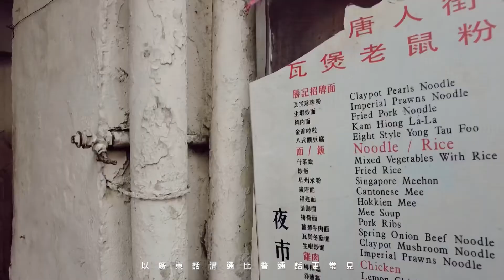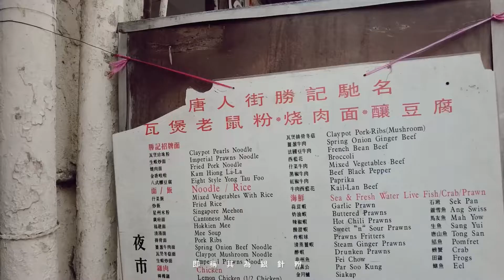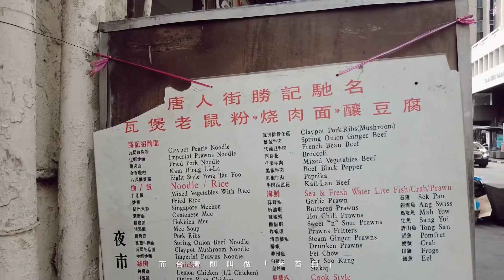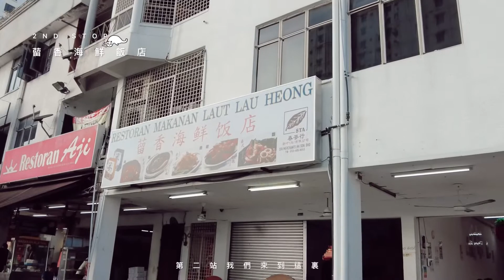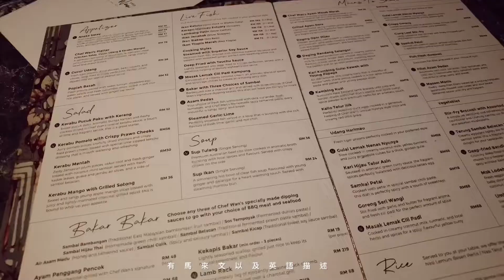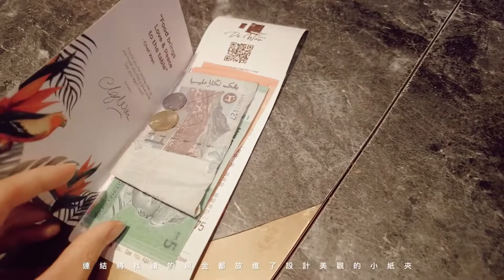等他下班 | 馬來西亞吉隆坡 | 與爸媽吃地道美食 | 新派馬拉菜、咖喱魚頭煲、瓦煲老鼠粉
張先生話要dislike條片，
因為無佢。
餐廳到訪：
1）唐人街勝記
2）蒥香海鮮飯店
3）De Wan 1958